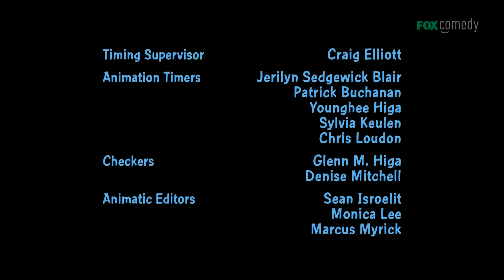FOXCOMEDY - 10-04-2022 - Zapowiedzi